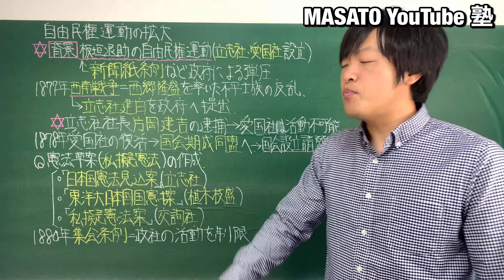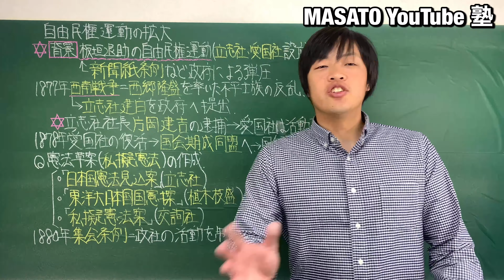【高校日本史】自由民権運動の拡大/国会期成同盟や私擬憲法の成立など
高校日本史の明治時代「自由民権運動の拡大」についてわかりやすく解説した授業動画です。「自由民権運動のはじまり」の続きとなっています。明治六年の政変から新聞紙条例などの弾圧までの流れを簡単に復習して、国会期成同盟の自由民権運動の流れを説明していきます。そして、私擬憲法案がどのように作られ、それに対して政府がどのような弾圧を加えたのか説明します。
日本史の理解をしたい方、歴史が好きな方、高校生、受験生の方々におすすめですのでぜひご覧ください。

こちらの動画は下記の音楽を使用しています。